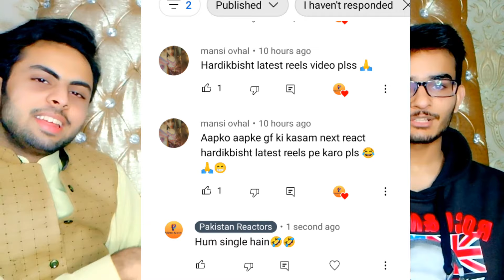Pakistani Reaction On Jungkook Fan Edits That Are Hot & Will Make You Smile | Part 2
See our Reaction on Vlogs on
Pakistan Reactors 2.0: